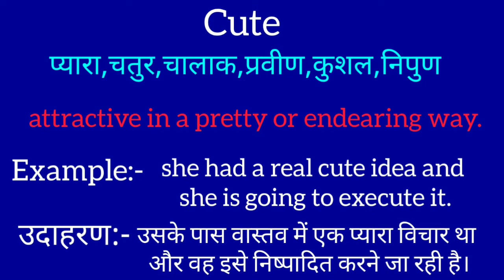Cute meaning in hindi || cute ka matlab kya hota hai || word meaning english to hindi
Cute meaning in hindi
Cute ka matlab kya hota hai
english to hindi
word meaning
what cute
Cute का हिंदी अर्थ